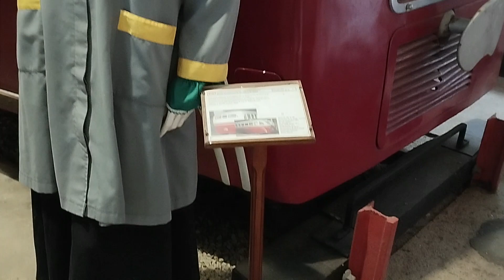ans@trofa-Museu de Macinhata do Vouga Loc.2 a deitar fumo pela chaminé 2024/06/05-110410